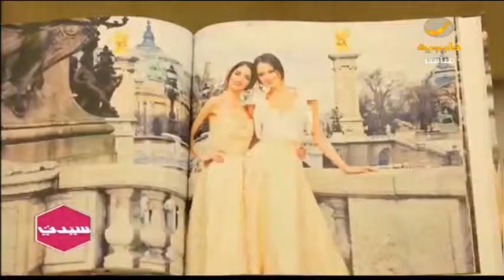لقاء الفاشن ستايل غالية أمين ومصممة الأزياء مها عبدالرشيد وتصميماتها المستوحاة من الخمسينيات